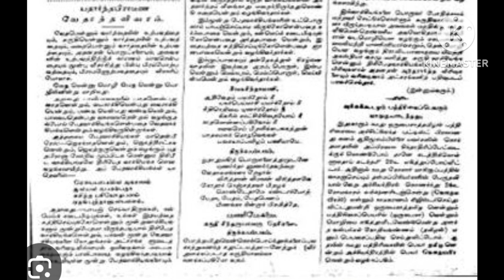oru paisa/ஒரு பைசா tnpsc titbit